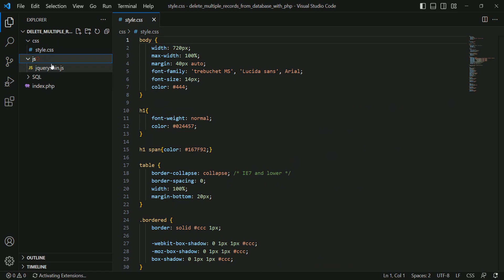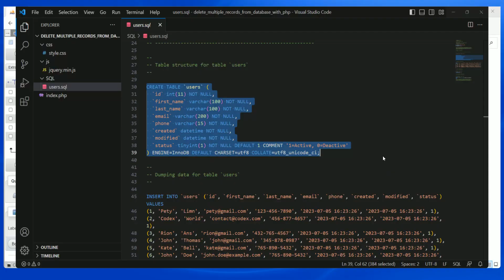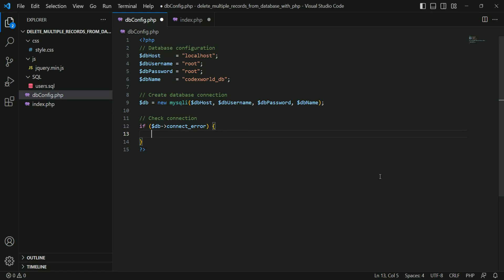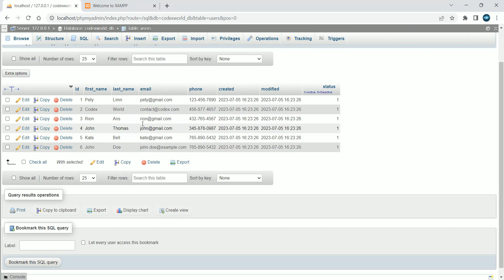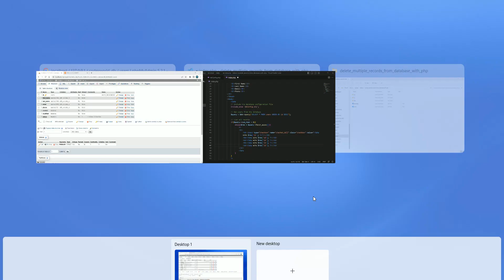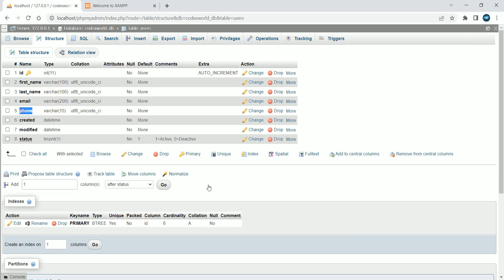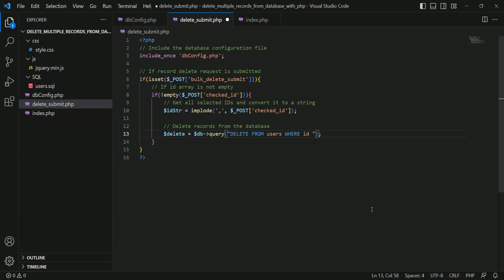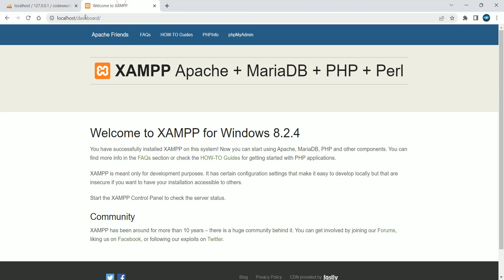Delete Multiple Records from MySQL Database in PHP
Delete multiple records from database in PHP - Allow the user to select / deselect all checkboxes using jQuery and delete multiple records from MySQL database using PHP. The example code to delete multiple rows with checkbox on a single click in PHP.